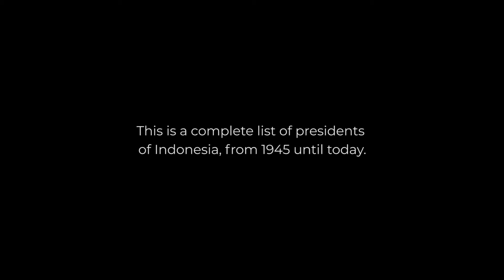Timeline of President of the Republic of Indonesia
Complete list of President of the Republic of Indonesia, from 1945 until today.

Ayo traktir Neo Historia sepucuk gandum agar semakin semangat dalam memproduksi video-video yang edukatif dan menarik!

Neo Historia adalah portal pendidikan sejarah kontemporer yang membahas Sejarah Dunia mulai dari masa prasejarah hingga masa kini.

Serial "Kenapa" adalah serial eksklusif Neo Historia di Youtube yang bertujuan untuk menjawab dan menjelaskan pertanyaan-pertanyaan seputar dunia Sejarah dengan sederhana, pembahasan yang menarik, dan membuka wawasan baru.

Musik di dalam video ini:
Syukur, ditulis oleh Husein Mutahar.

Sumber gambar:
Arsip Nasional RI
Kementerian Sekretariat Negara Republik Indonesia.